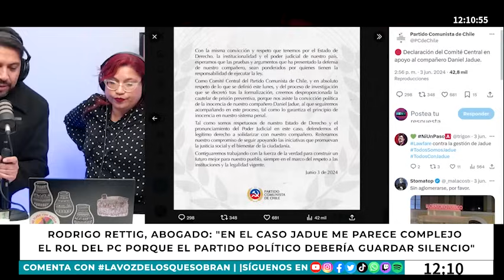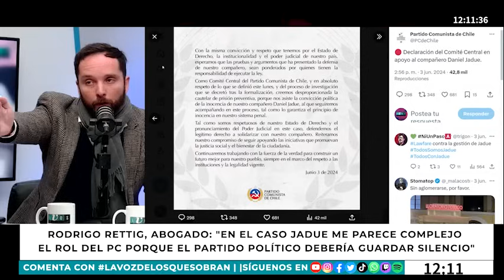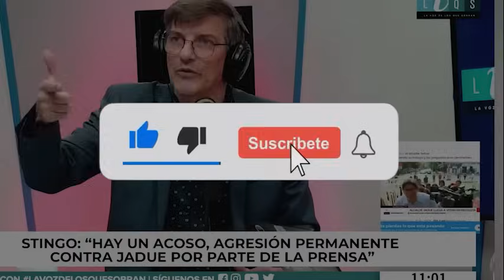RODRIGO RETTIG: “EL CASO JADUE VISIBILIZA LA PROBLEMÁTICA DE LA PRISIÓN PREVENTIVA”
La historia de este debate de ideas sobre lawfare y el sistema judicial es digna también de mencionarse: el abogado penalista Rodrigo Rettig, en el programa Sin Filtros, deslizó una crítica al Partido Comunista por hablar de lawfare en el caso Jadue, y Hassan Akram respondió a aquello en uno de nuestros programas. No obstante, tras sentirse interpelado, Rettig sugirió venir al matinal a debatir, y así lo hicimos: fue gratamente invitado.

En este debate, Rodrigo Rettig expone una perspectiva "positivista", apegada al derecho, exponiendo por qué la prisión preventiva a Jadue era esperable, aunque también tiene una opinión critica y ve la necesidad de una reforma al respecto. El panel responde exponiendo todo lo que significa el lawfare y se llegan a conclusiones interesantes. ¿Qué opinas?